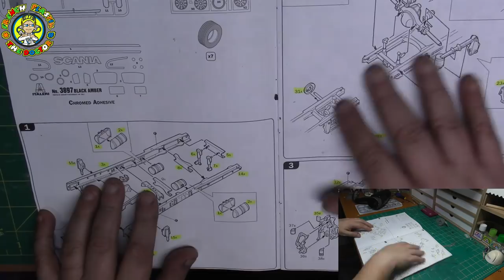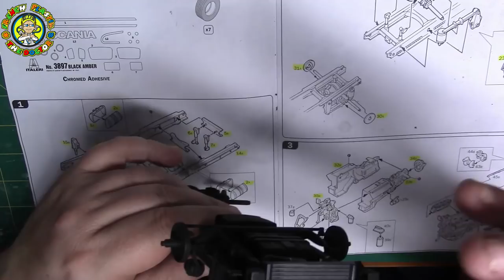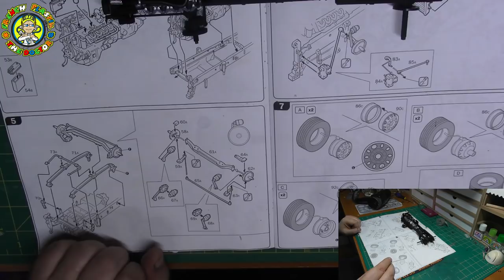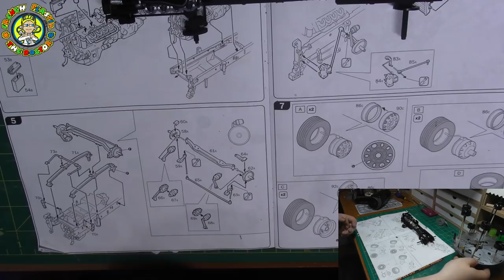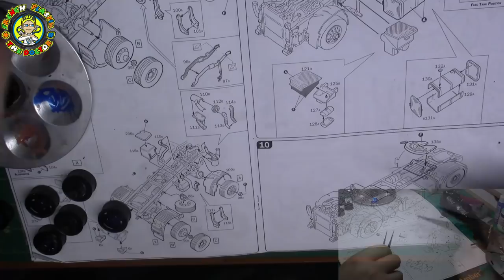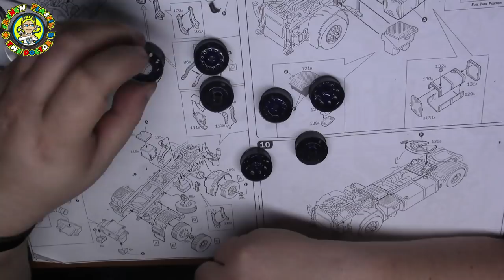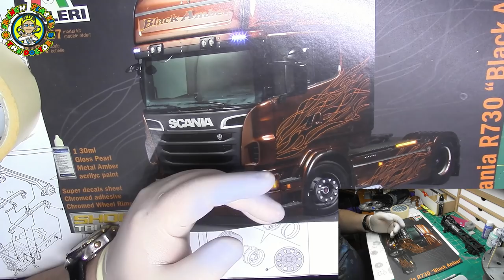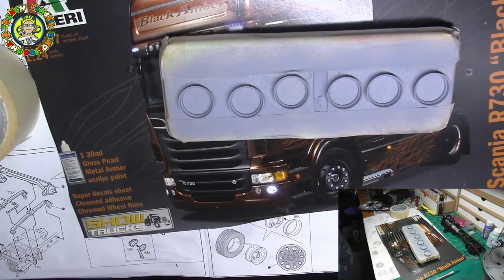Scania Black Amber Italeri N°2 (English Subtitle)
Car & Bike Scale Build - With English Subtitle